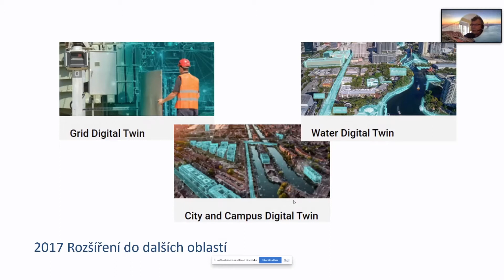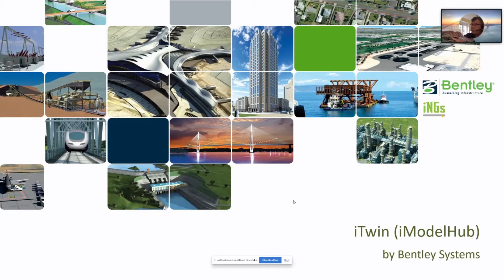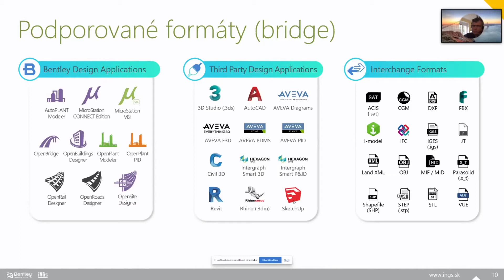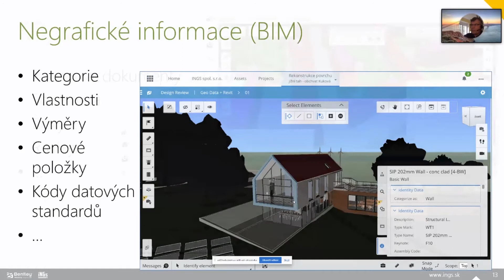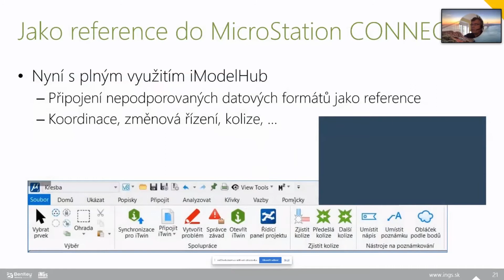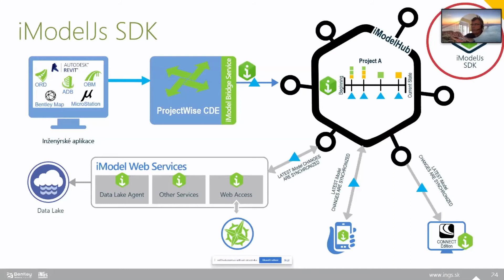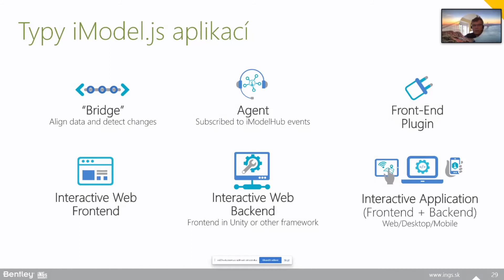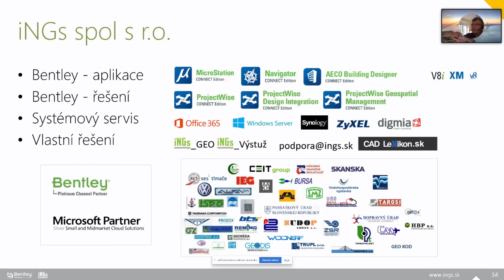Tomáš Staněk (iNGS CZE)-Využitie technológie Digital Twin pri realizácii rozsiahlych infra projektov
Prednášajúci/Speaker: Tomáš Staněk| BIM špecialista, iNGS (CZE)
Téma/theme: Využitie technológie Digital Twin pri realizácii rozsiahlych infra projektov / Digital Twin technology usage for construction of large-scale infrastracture projects

Využitie technológie Digital Twin pri realizácii rozsiahlych infra projektov

Termín „digitálna dvojička“ je v súčasnosti spomínaný v celej rade súvislostí a jeho vlastnosti a využitie sa líšia podľa konkrétneho odvetvia. V prednáške sa zoznámite s poznatkami a prínosmi z aplikácie „digitálnej dvojičky“ do rôznych procesov v celom životnom cykle rozsiahlych infraštruktúrnych projektov - od jednotlivých stupňov projekčných prác, cez realizáciu, až po následnú správu a údržbu týchto stavieb.

Digital Twin technology usage for construction of large-scale infrastracture projects

The term "digital twin" is currently mentioned in several contexts and its characteristics and uses vary from sector to sector. The lecture will present the knowledge and benefits of applying the "digital twin" to various processes throughout the life cycle of large infrastructure projects - from the different design stages, through construction, to the management and maintenance of these assets.

Národná BIM konferencia
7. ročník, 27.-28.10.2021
Organizátori: BIM asociácia Slovensko, Vydavateľstvo JAGA